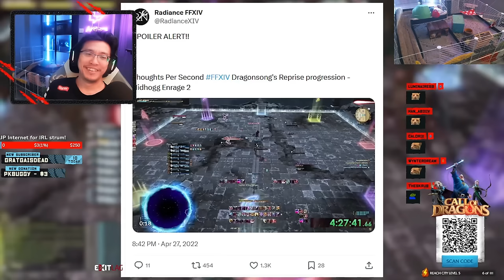Arthars reacts to "The Raid That Changed FFXIV History" by Rinon [Part 2]